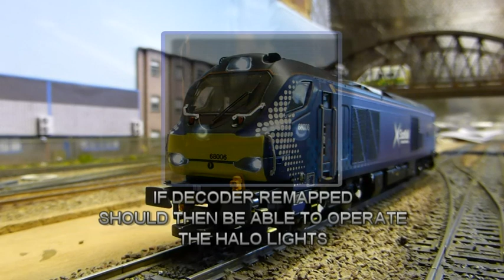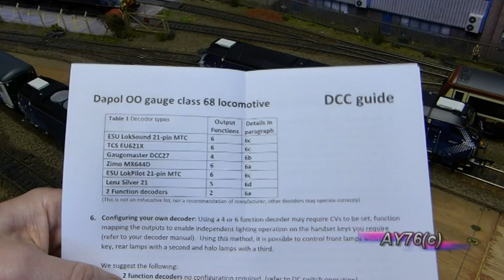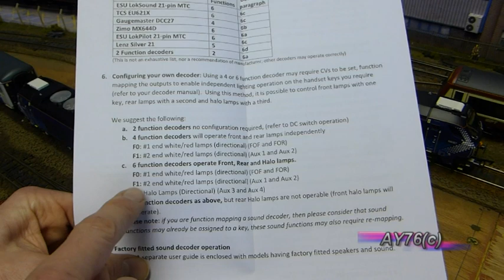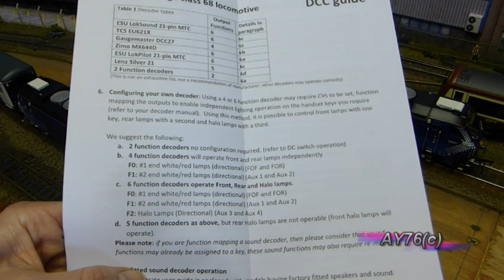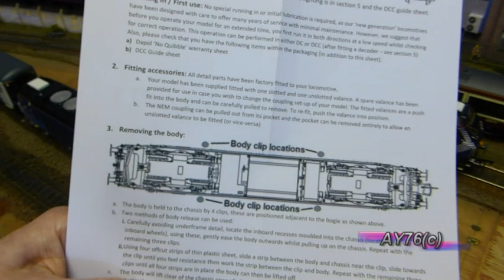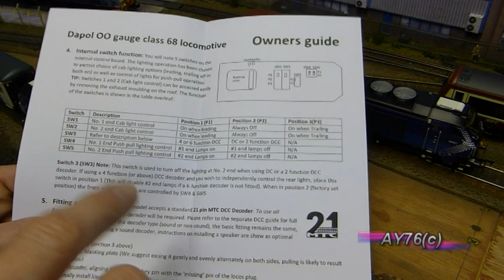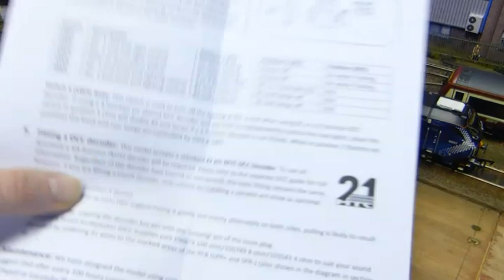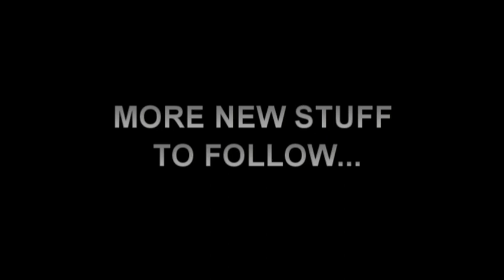Meet The Fleet 24 & 25 Dapol Class 68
Newly released (feb 2017) on to the market, the all new Class 68 diesel locomotive. So here we take a look a ScotRail livery 68006 'Daring' & 68007 'Valiant'. As well as the now customary running shots around the layout / close up study slide show, we take a more detail look at the lighting & internal switching arrangement.

The two loco's you see here are the DCC ready version, & thus need decoder fitting by the modeller if wanting to run on DCC. The decoder fitted is a 21pin MTC 6 function Zimo MX634D, this should in theory operate all the lighting functions. In my case it'll need it's lighting functions remapping (as per Dapol's suggested function set up ), to be able to operate the Halo lights.

The DCC fitted version & DCC sound version due shortly from Dapol will have all lighting functions including Halo lights already set up.